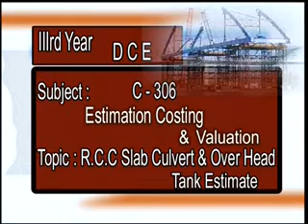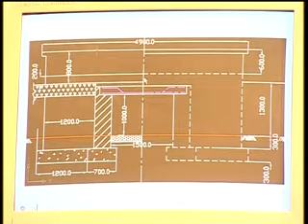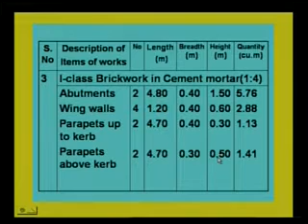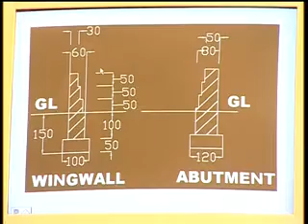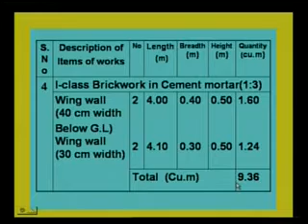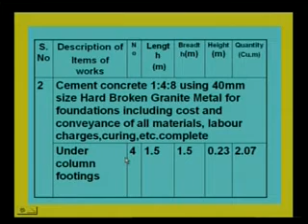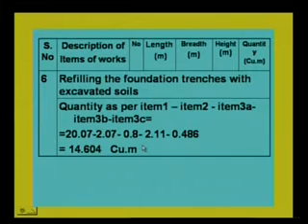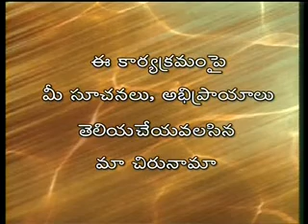C 306 Estimation ,Costing & Valuation RCC Slab Culvert & Over Head Tank Estimation